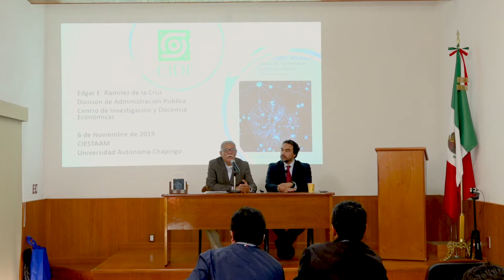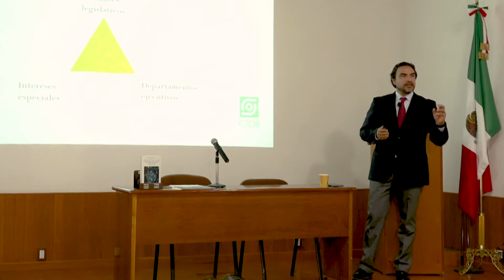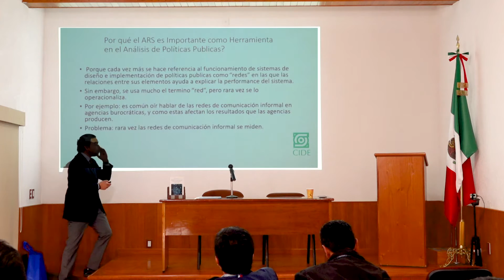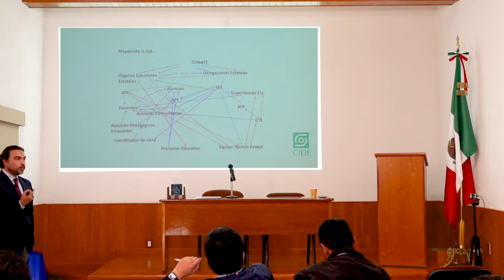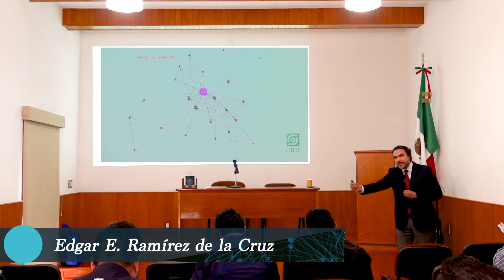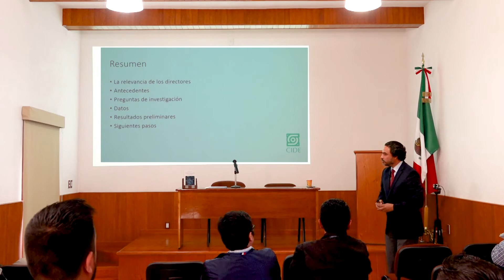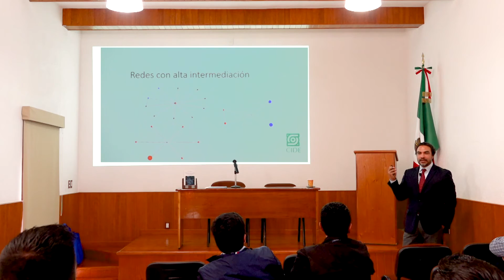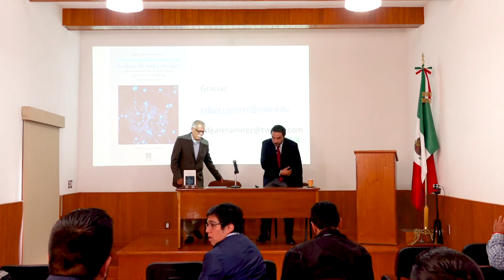Análisis de redes sociales para el estudio de la gobernanza y las políticas públicas